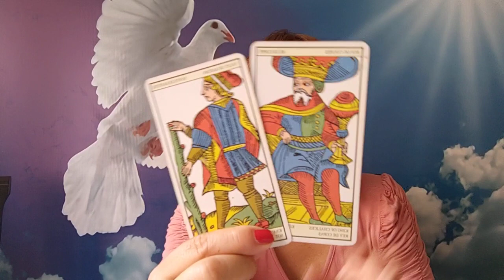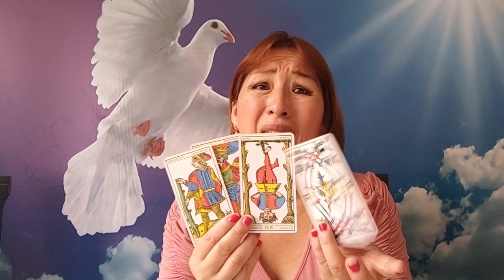ELEMENTOS DE TIERRA TAURO VIRGO Y CAPRICORNIO 26 FEBRERO